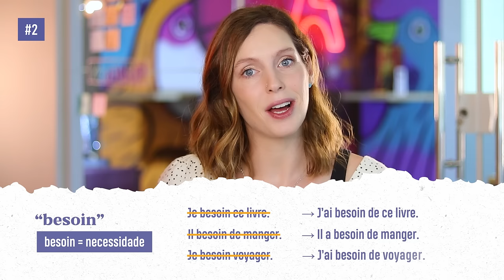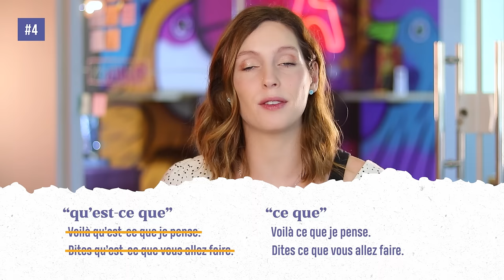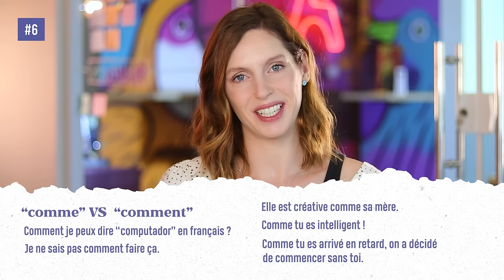Saiba usar a palavra BESOIN em francês | Erros comuns #4 │ ❌Je besoin ce livre❌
O objetivo deste vídeo não é criticar, mas sim, é uma ótima oportunidade de aprender e de melhorar a sua comunicação em francês. São erros pequenos mas que fazem diferença.

E neste vídeo vamos ver alguns erros comuns que muitos brasileiros cometem ao se comunicar em francês. Mas depois deste vídeo, não errarão mais.

Será que você comete algum destes erros comuns ao falar francês? Me diga aí nos comentários!!!

⬇LINK DO VÍDEO SOBRE O C'est / Il │ C'est / Il est, quando usar ? | Céline Chevallier ⬇

⬇ Tradução da descrição para o Francês ⬇🔵⚪🔴
Le but de cette vidéo n'est pas de critiquer. En fait, c'est une excellente occasion d'apprendre et d'améliorer votre communication en français. On va voir de petites erreurs assez fréquentes qui font la différence.

Dans cette vidéo, nous allons voir quelques erreurs courantes que font de nombreux Brésiliens quand ils communiquent en français. Après cette vidéo, vous ne vous tromperez plus.

Faites-vous ces erreurs quand vous parlez français ? Dites-moi là dans les commentaires !!!

Neste vídeo falei com vocês sobre:
00:00 ➡ Introdução
00:24 ➡ #1 “Avoir que”
01:17 ➡ #2 “besoin”
02:21 ➡ #3 “il est” + article + profession
03:26 ➡ #4  “qu’est-ce que”
04:19 ➡ #5  “parler” VS “dire”
05:55 ➡ “comme” VS  “comment”
07:54 ➡ Prononciation “brésilien” / “brésilienne”

Salut !
Eu sou Céline, professora de francês e estou feliz que você esteja por aqui lendo essa minha descrição.
 Eu nasci no interior da França e antes de chegar ao Brasil, onde moro há 9 anos, eu vivi em várias cidades francesas e em alguns países como México e Inglaterra.

Estou vivendo um desejo antigo de unir as pessoas à verdadeira França, a que eu conheço de muito tempo, e quando há 3 anos eu criei o meu canal Os Franceses Tomam Banho, eu não poderia imaginar que ele teria uma comunidade tão grande e tão interessada em falar francês.

Eu só posso agradecer.

Isso prova para mim que esse é um caminho de transformação para todos esses que escolheram se conectar comigo e com o francês. Isso é tão motivador que eu criei o meu curso de francês
EN FRANCE, com um método progressivo, único, leve e que tem ajudado milhares de alunos no Brasil e no mundo todo.

/// CURSO EN FRANCE Um programa completo com TUDO que você precisa para chegar na fluência do francês de maneira simples, prática e divertida!